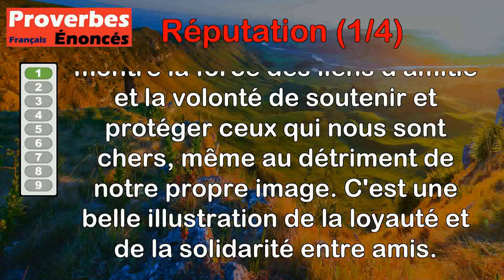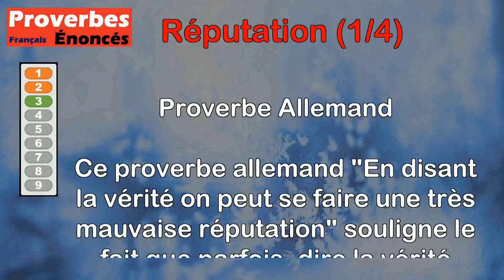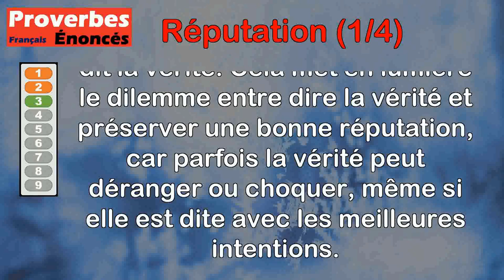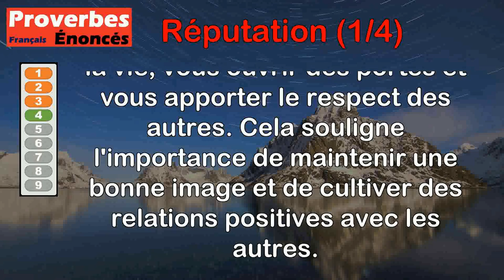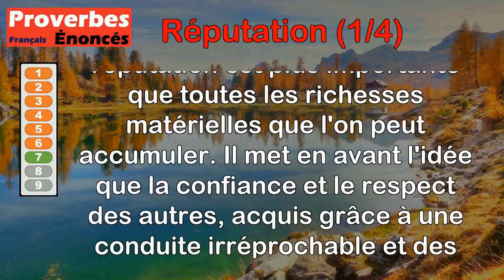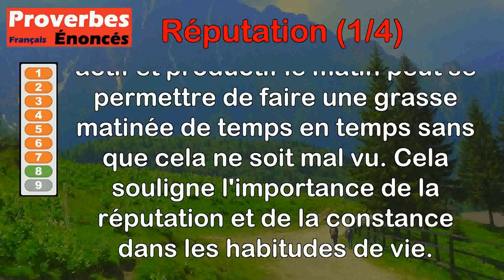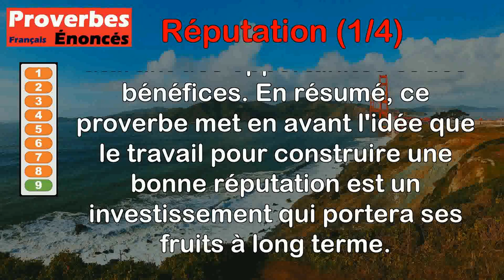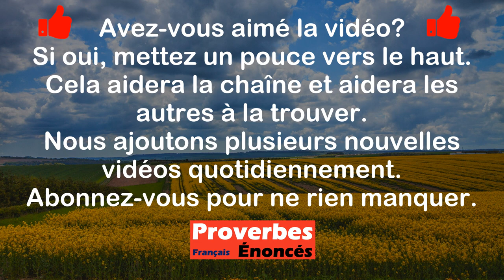Proverbes - Réputation (1 de 4)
00:00 Introduction
00:08 Proverbe Français - Le sublime de l'amitié est de sacrifier sa réputation pour sauver celle d'un ami.
00:48 Proverbe Turc - Où ta bourse est pleine, là ta face (réputation) est nette.
01:33 Proverbe Allemand - En disant la vérité on peut se faire une très mauvaise réputation.
02:23 Proverbe Russe - La bonne réputation remplace la chemise.
03:05 Proverbe Latin - Une femme est richement dotée quand elle peut s'honorer de la bonne réputation de ses parents.
03:45 Proverbe Bible - Une bonne réputation vaut mieux que le meilleur des parfums.
04:30 Proverbe Allemand - Une bonne réputation l'emporte sur toutes les richesses.
05:17 Proverbe Belge - Qui a la réputation de se lever tôt peut dormir jusqu'à dîner.
06:03 Proverbe Tunisien - Travaille pour ta réputation jusqu'à ce qu'elle ait un nom, puis elle travaillera pour toi.